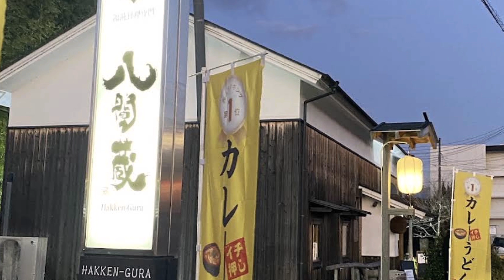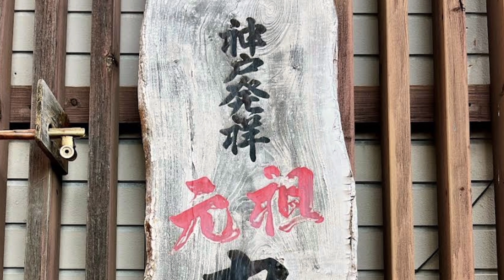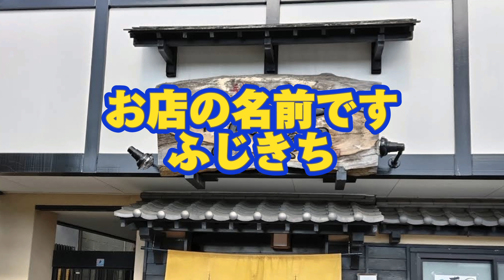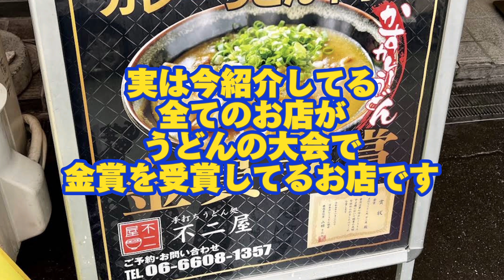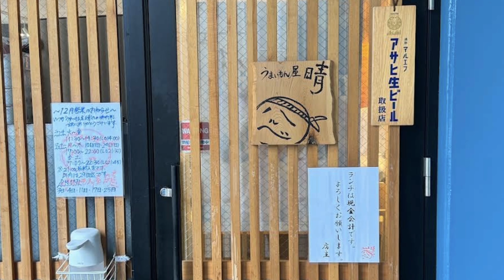全国のカレーうどんの美味しいお店